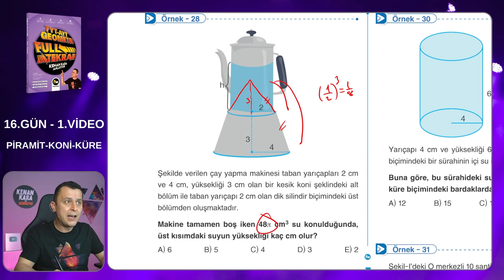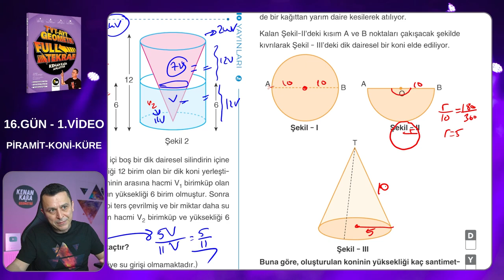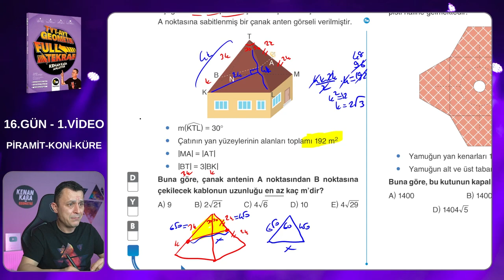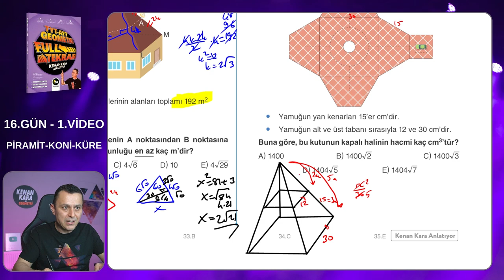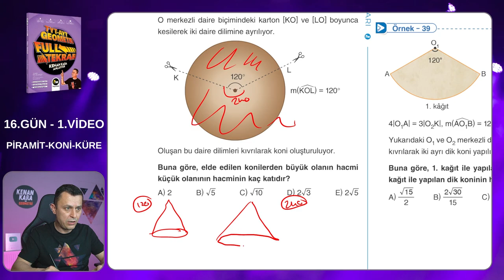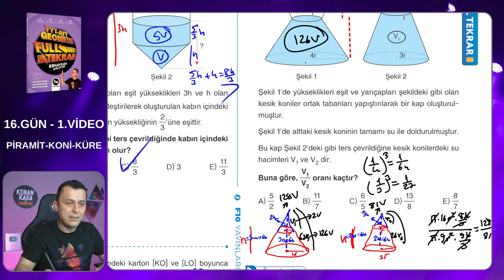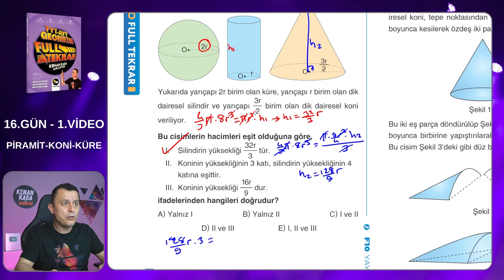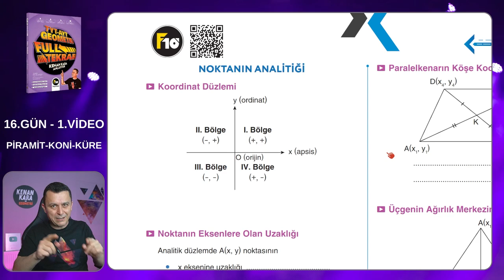Geometri Full Tekrar Kampı | 16.Gün 2.Video | Piramit-koni-küre | 2023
Piramit-koni-küre konusunun yeni nesil sorularının çözümü